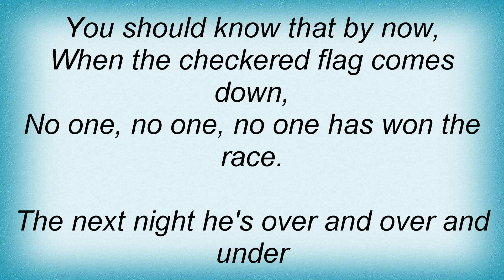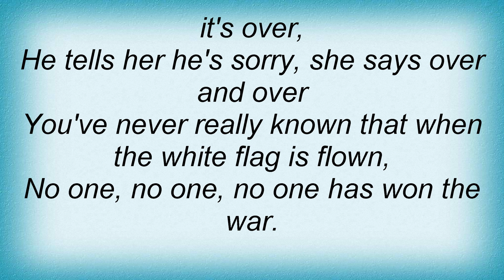Barenaked Ladies - The Flag Lyrics_1